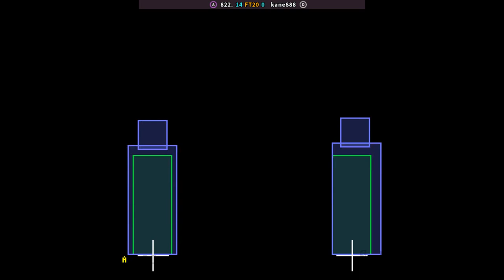KOF2002 - 822. VS kane888 | 🇰🇷🇰🇷 Fightcade2